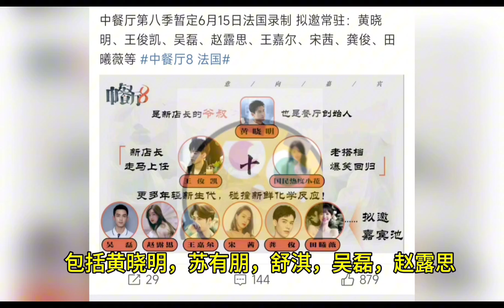赵露思×吴磊《中餐厅8》再炒cp？私下关系没那么好，cp粉别脑补！一个“娱乐圈茶姐”一个老实纯情boy#赵露思